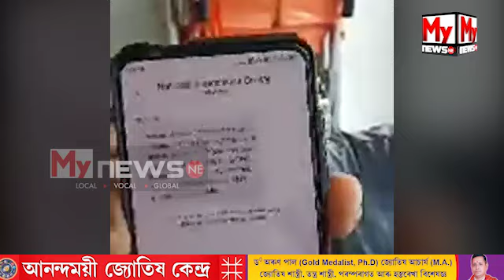কভিড আক্ৰান্ত জুবিন গাৰ্গৰ সহশিল্পী শেখৰ গোস্বামীয়ে ফেচবুক লাইভ যোগে তুলিলে ভয়ংকৰ অভিযোগ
My News NE:  কভিড আক্ৰান্ত জুবিন গাৰ্গৰ সহশিল্পী শেখৰ গোস্বামীয়ে ফেচবুক লাইভ যোগে তুলিলে ভয়ংকৰ অভিযোগ